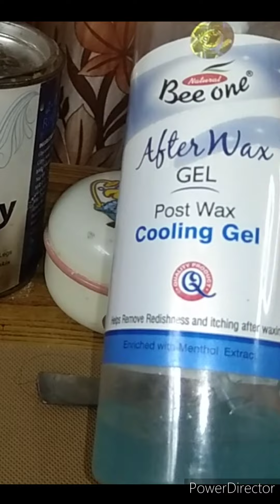घर बैठे सीखें वैक्स करना/lega and full body wax easy mathod/वैक्स करने का सही तरीका/waxing